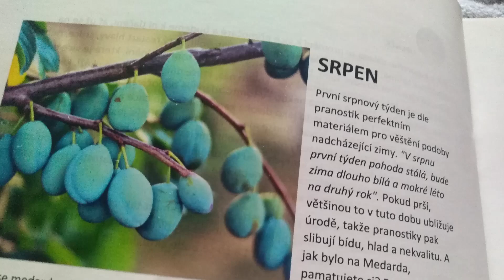SRPEN podle ROKU dobrých rad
Obrázek: Pixabay nebo autorka
Hudba: Licence Youtube Library: Nighttime Stroll

Staňte se členem tohoto kanálu a získejte přístup k těmto výhodám:
Podpora nebo dáreček do schránky? č.ú.: 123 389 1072/3030  : Když do poznámky napíšete dopis a svou adresu DOPIS, dostane poštou obyčejně do schránky malé inspirativní psaní „co vám karty chtějí vzkázat“) Mockrát děkuji :-)